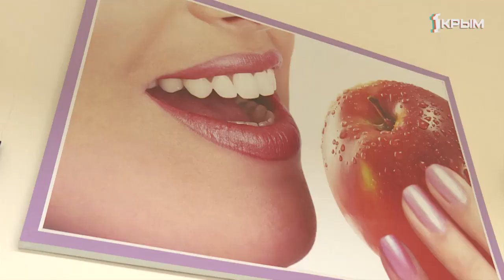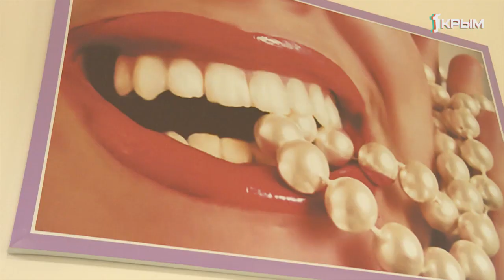Голливудская улыбка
Как правильно ухаживать за зубами и полостью рта?